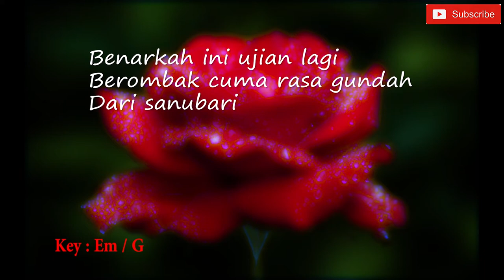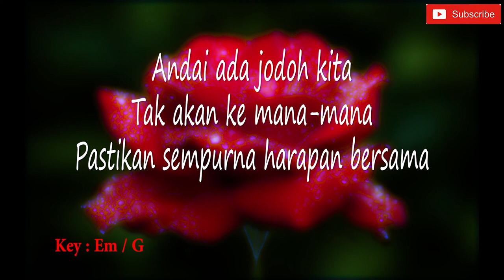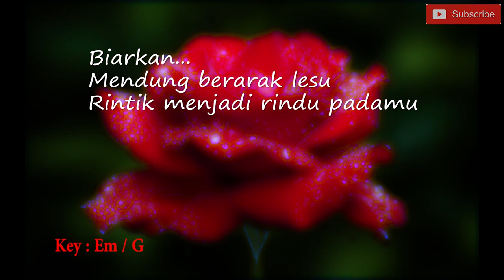Flora Cinta - Min Malik Karaoke (versi elok sikit)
Flora Cinta - Min Malik | Karaoke Track by Wafique |

Nak request lagu karaoke? Boleh tinggalkan komen InsyaALLAH

dan...

🤘🤘 ~Selamat Mencuba~ 🤘🤘

Lagu Asal :
Artis - Min Malik
Ciptaan - Adnan Abu Hassan/Tapai

Like & Follow "Studio Buat Sendiri" Facebook page